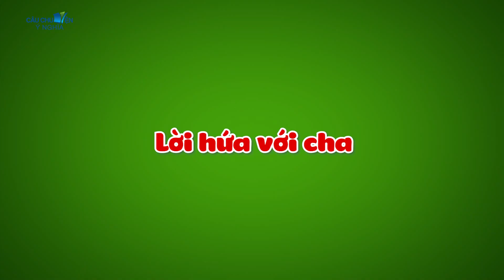TẶNG THẬN LÀM QUÀ | Phim Hoạt Hình Hay Nhất - Truyện Cổ Tích | CÂU CHUYỆN Ý NGHĨA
© Copyright by Câu Chuyện Ý Nghĩa Channel